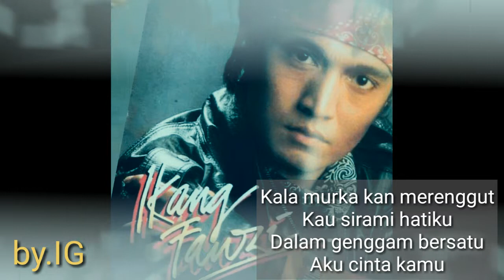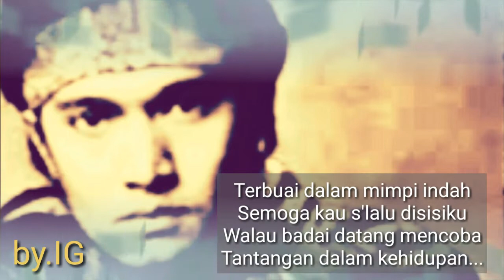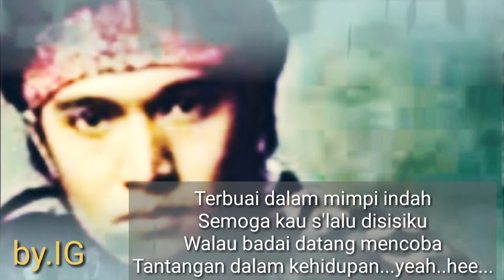Ikang Fawzi - Aku Cinta Kamu